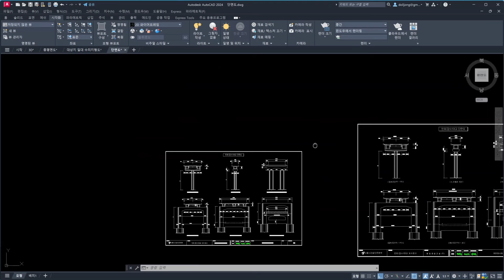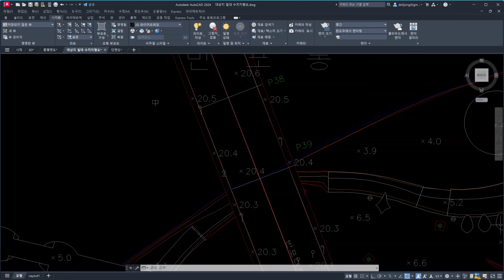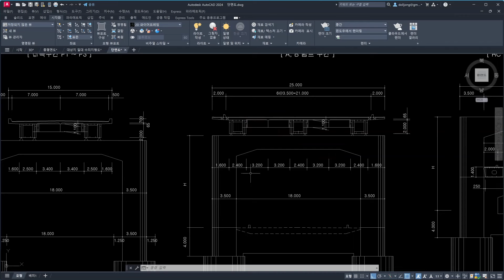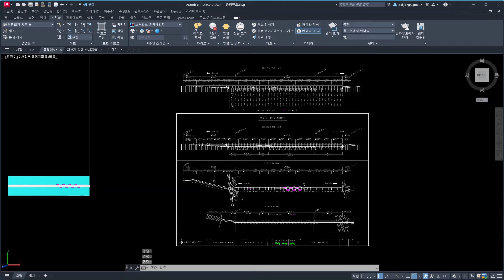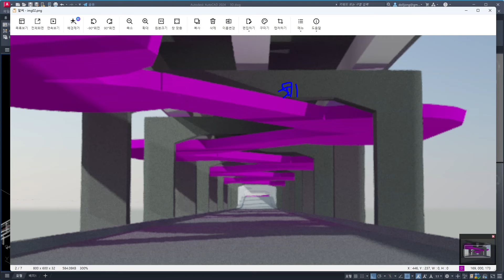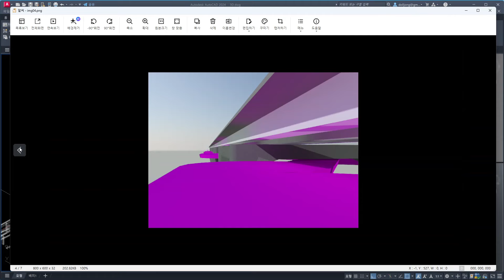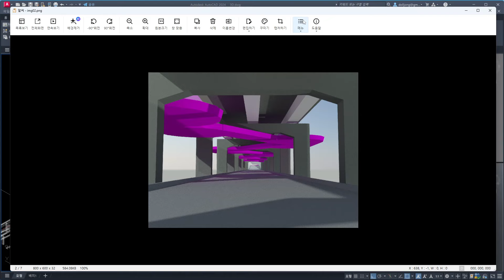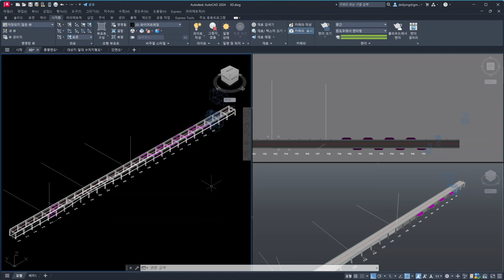잠수교 보행화 당선안 3D모델 검증. 발표는 조작된 CG였나? (ft.토목구조기술사)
잠수교 전면 보행화 사업의 당선안은 이미 하천설계기준을 위반한 안이다.
그렇다면 당선자가 말한 대로 과거 최고홍수위 13.7m보다 1.0m를 올리면
당선자가 제시한 CG처럼 보일까?

아무리 계산해봐도 당선자가 제시한 CG처럼 보이지는 않을 것 같다.
그래서 직접 3D 모델링을 해봤다.

당선자가 제시한 높이에 구조물을 설치하면 어떻게 되는지 검증해봤다.